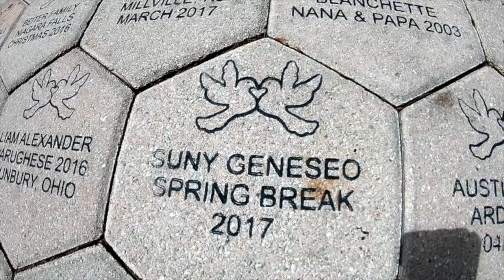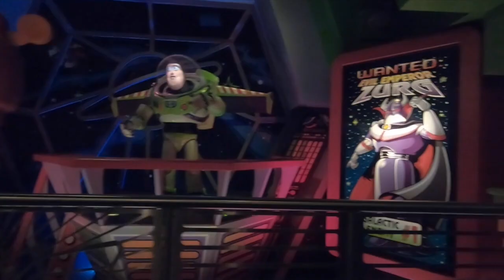Alternative Spring Break: Give Kids the World